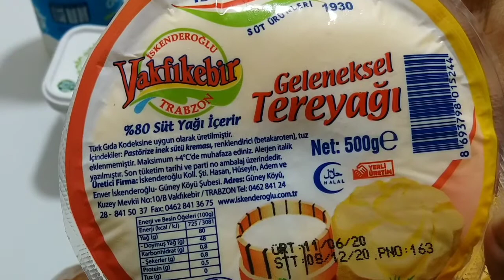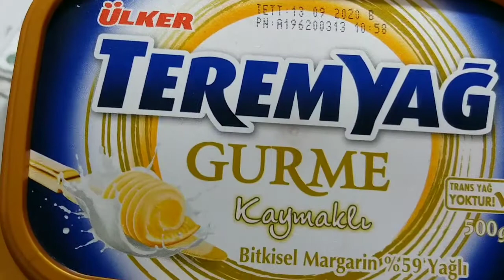Turkish Breakfasts 3 4 5 Star Level Recipe